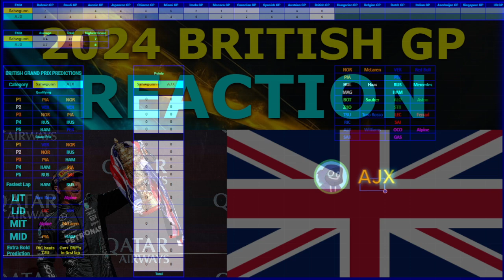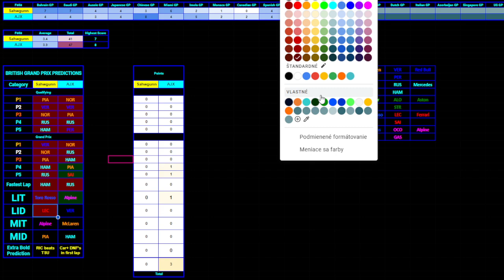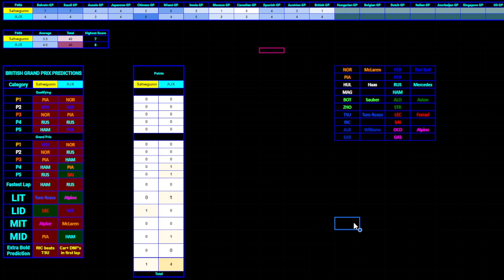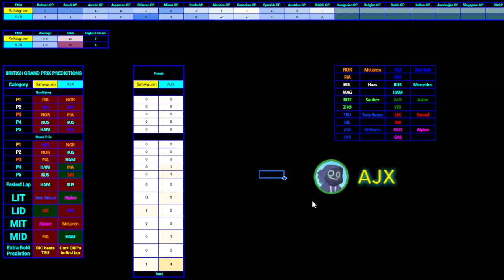F1 2024 BRITISH GP REACTION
WTH JUST HAPPENED?M? GOD SAVE THE KING INTENSIFIES LOL LEWIS LMAO WHAT JUST WEHAT